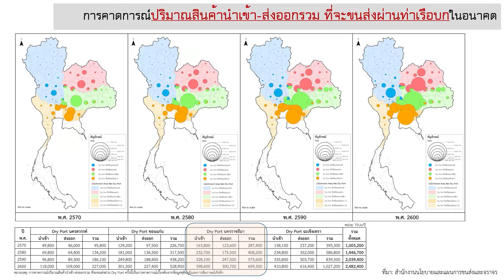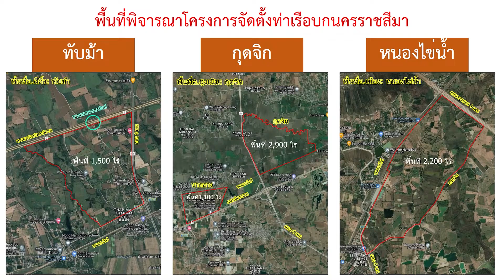Dry Port KORAT ท่าเรือบกนครราชสีมา 2023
ศักยภาพ โอกาสและความพร้อมของจังหวัดนครราชสีมา สำหรับโครงการท่าเรือบก (Dry Port KORAT ท่าเรือบกนครราชสีมา)